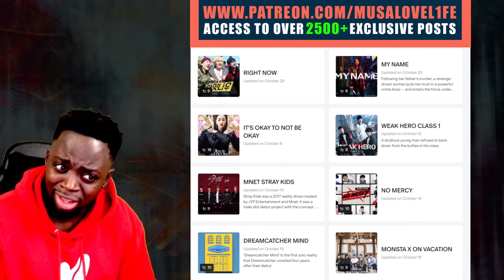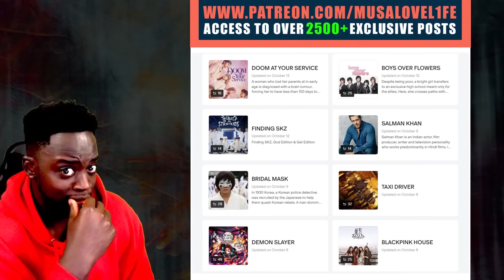Nora Fatehi - NORA [Official Music Video] REACTION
Nora Fatehi - NORA [Official Music Video]

LOVE L1FE ❤️🌍